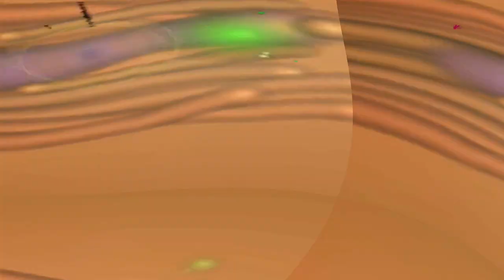[EPILEPSY WARNING] Movie 24 02 13 11h25m40s